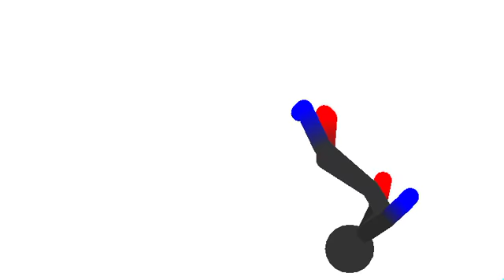JD bullied me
Very trash because I was doing school